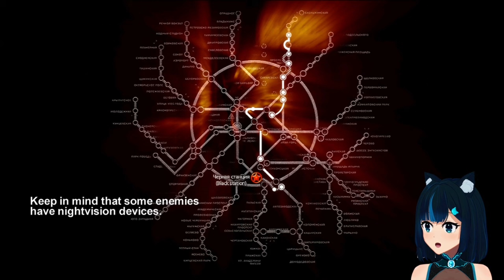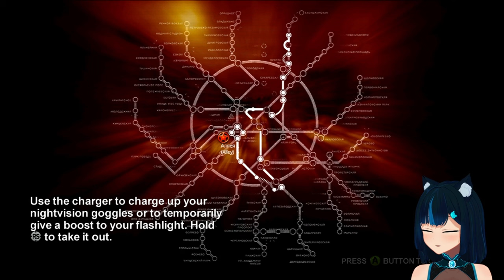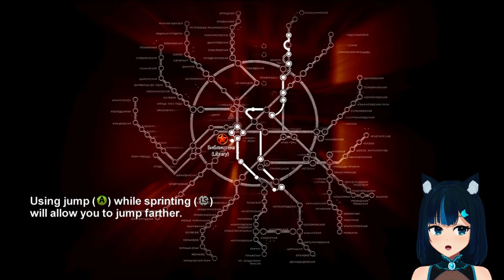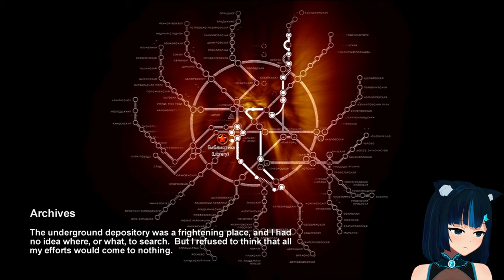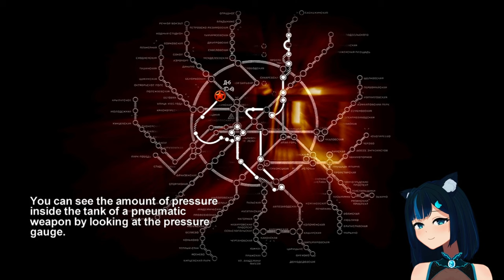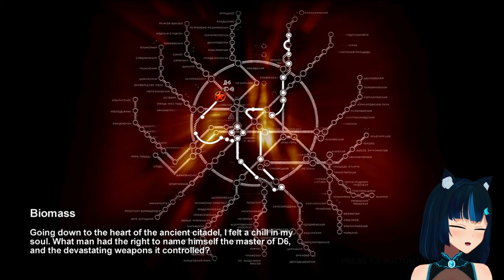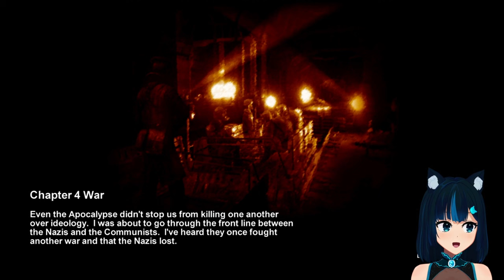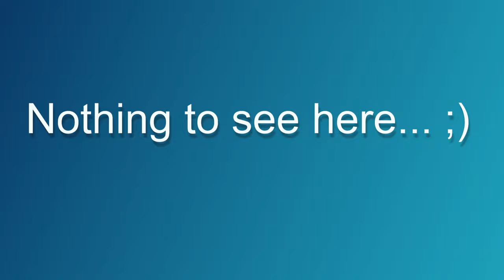[X360] Reaching the top! - Metro 2033 #6 - FINAL